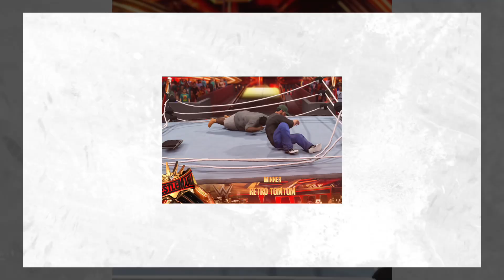WWE 2k24 with Retro TomTom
@Retro_tomtom it’s an obsession